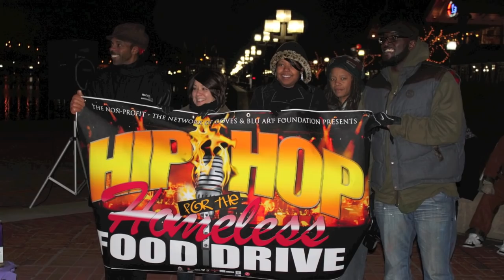I'm a Begger... This is how it's done!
Art and performance of the song Begger by Jeff Majors featuring Gerald Levert with the artwork being done by Androo Murray.